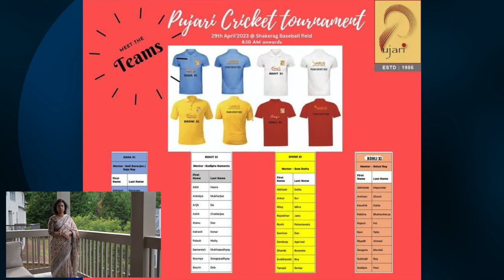Episode 27: How to cook Muri Ghonto - Bengali Fish Head and Rice Mishmash & Local Cricket report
Muri Ghonto - Bengali Fish Head and Rice Mishmash
Report on local Atlanta Cricket

Muri Ghonto Ingredients:
Rui/Katla/Mrigel  fish head -1
Oil-8 tablespoons
Rice-100 gm
Potatoes-2
Tomato-1
Green chilies-10 whole
Phoron:
Cardamom-6
Cloves-3
Cinnamon sticks-1 sticks(2 inches long)
Bay leaf-3
Red chilies-3
Red Chilli Powder - 1teaspoon
Kashmiri Chili powder  - 2 teaspoon
Shahi garam masala- 2 teaspoons